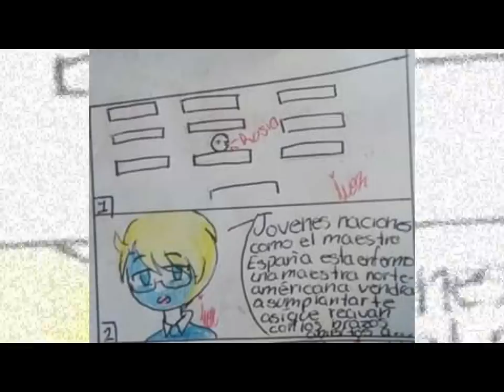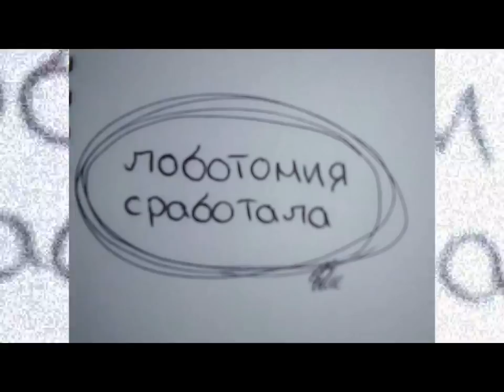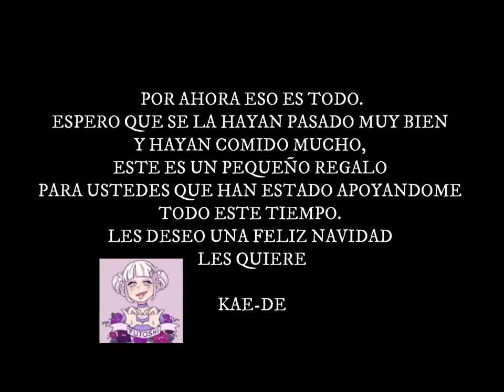Comics Mex Fem Especial Navideño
Feliz Navidad!!!

Fragile

Drums, Percussion: Bill Bruford
Producer: Bill Bruford
Bass  Guitar: Chris Squire
Electric  Guitar: Chris Squire
Producer: Chris Squire
Backing  Vocals: Chris Squire
Unknown: Eddie Offord
Producer: Eddie Offord
Assistant  Engineer: Gary Martin
Producer: Jon Anderson
Lead  Vocals: Jon Anderson
Backing  Vocals: Jon Anderson
Harpsichord, Mellotron, Piano, Synthesizer: Rick Wakeman
Hammond  Organ: Rick Wakeman
Producer: Rick Wakeman
Acoustic  Guitar: Steve Howe
Electric  Guitar: Steve Howe
Producer: Steve Howe
Backing  Vocals: Steve Howe
Composer, Writer: Jon Anderson
Composer, Writer: Steve Howe

The Lonely Bull